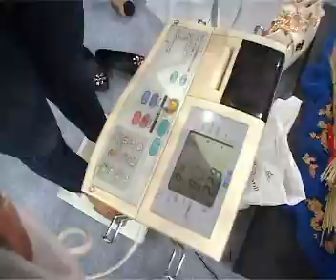Nestlé stand @ In-Sape 2010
We handled for the second consecutive year, the management of NESTLE stand at IN-SHAPE 2010 exhibition @ BIEL. The event targeting people of different backgrounds, ages and genders who are simply interested in health, fitness, and beauty and seek to remain at the forefront of all new developments related to these sectors.